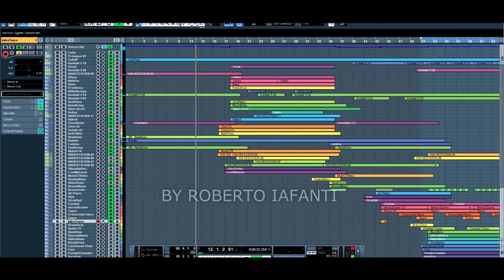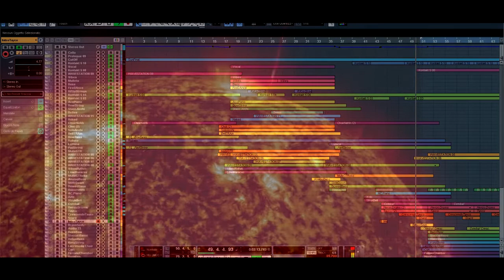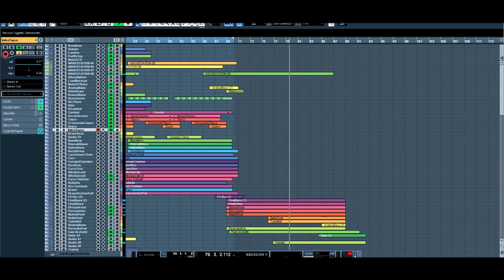Thomas Bergersen - Sun [FULL Cover]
Thomas Bergersen - Sun cover by Roberto Iafanti.

Software used:
Daw: Steinberg Cubase 5
Native Instruments Kontakt 5
Symphonic All library Samples
Korg Wavestation VSTI
Overloud Breverb
.. and more.

THIS IS JUST A COVER, VIDEO NOT MONETIZED - OR UPLOADED FOR EARNING. All copyrights belong to Thomas Bergersen.